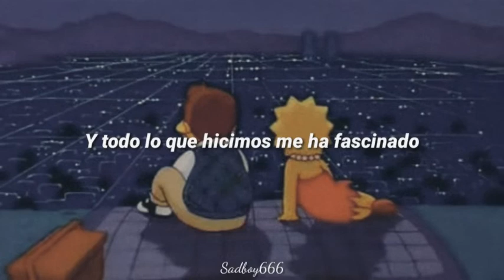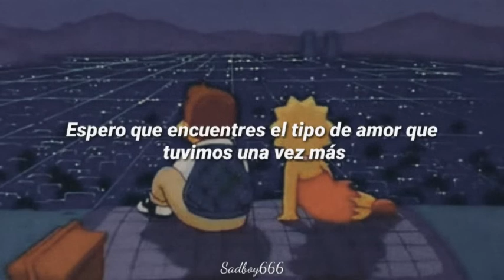Shinpuru - grade 4 crush (ft. Powfu) (Sub español)//Lyrics\\💔Sadbøy666💔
Si quieres más música relajada y triste, echa un vistazo a SHINPURU

POWFU

Elweysad :v

💔Delirium💔

💔Sadbøy666💔

Contacto

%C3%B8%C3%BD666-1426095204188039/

Facebook personal

//Lyrics\\

Yeah
Walking down the street with a flower in my hand
Found it on some grass right beside a pot can
I tried to write a poem, but it wasn't making sense
It's okay if you don't like me as long as we can be friends
Summer just started, I just finished grade 4
My cheeks turning bright as I step up on your porch
See your dad through the window watching TV Channel 4
Hoping I don't stutter once you open up the door
Knock, knock, foot steps getting closer
Trynna stand tall keep my ground like a soldier
I don't talk to girls especially when they're older
Then it swings open, and the air feels colder

[Chorus]
You sit beside me on the bus
When you're hungry share my lunch
Playing tag under the sun
My grade 4 crush
You were my grade 4 crush

[Verse 2]
Ayy, yeah
I'm in grade 12 now, I know we don't talk much
Unlike grade 4, when you had me starstruck
Heard you started working at the nursery, ayy
Saving up money for university
"You were a smart girl," that's what my mama always said
But it's hard to hang out, with different ways that we had
But I'm glad that we met, promise I won't forget
The things that we learned and the times that we spent
Like waiting for the bus under the rain under my raincoat
Laughing at my jokes because our thoughts were on the same boat
Sail up to the sea with our imagination
And everything we did had me fascinated
I know you felt the same way but wonder if you forgot it
When I think of memories my heart starts throbbing
Wish we kept going, but every journey's got to end
Hope you find the type of love we had once again

yeah it's obvious that I'm not enough for you